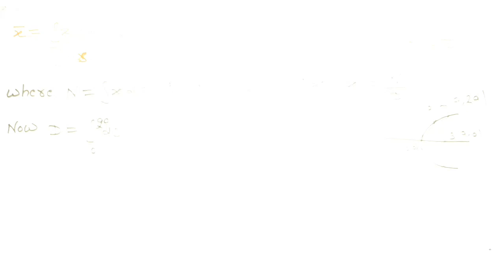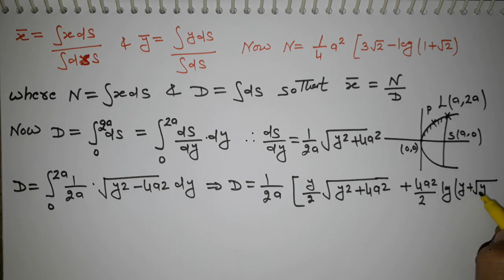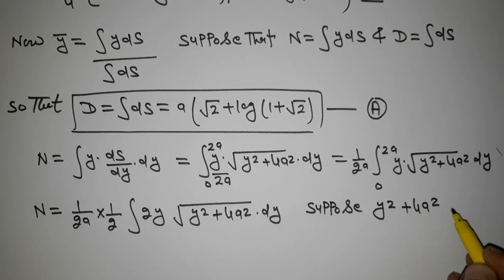Bsc statics centre of gravity of parabola lecture 7 part1